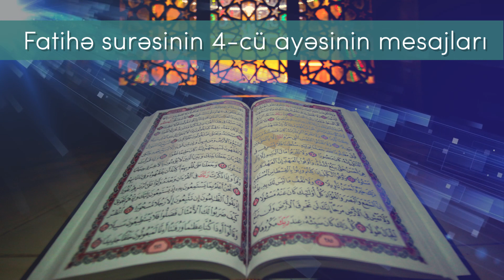Ayələrdən mesajlar 4